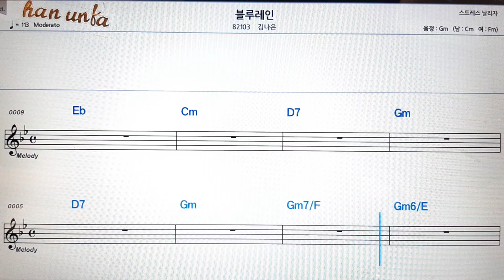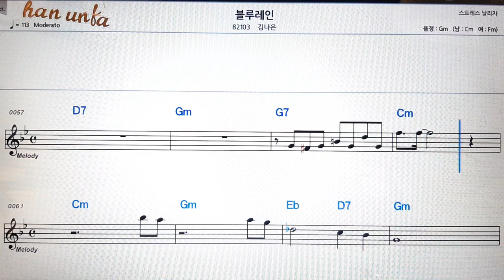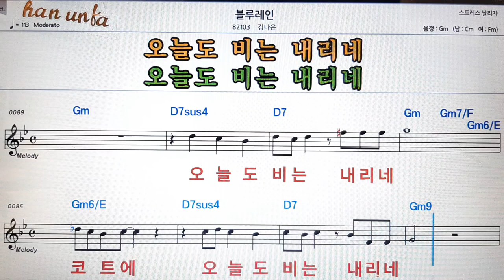블루레인/김나은👍노래 반주, 코드 악보,가라오케💋Karaoke*Sheet Music*Chord*MR